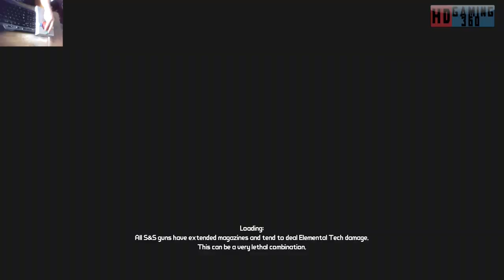Borderlands Game of the Year Enhanced 1ST Playthrough Part 58 W/Webcam